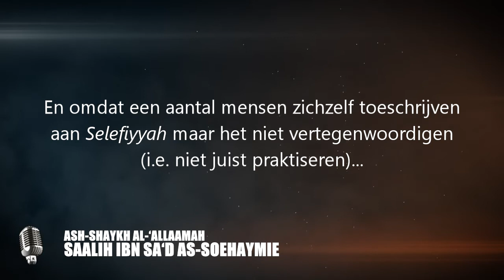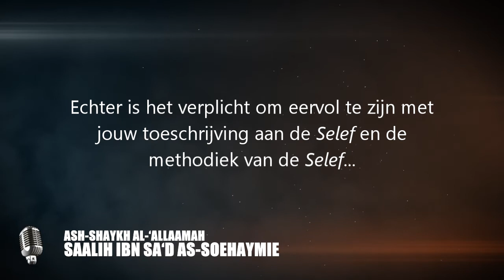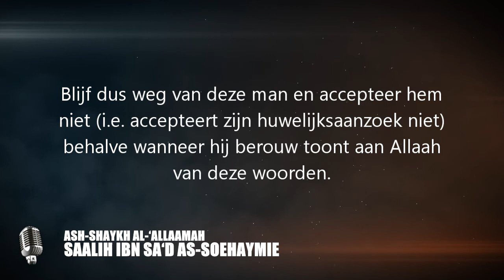De Soennie, o miskeen, is de Selefie! - Shaykh Saalih as-Soehaymie